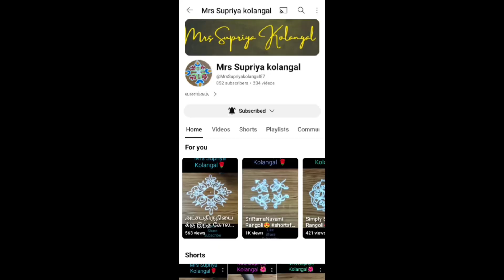தினசரி வாசலுக்கு போட 2 சூப்பரான கோலங்கள் 🌼|| 2 Attractive Simple mugulu for Daily use🌼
Dailyrangoli
Simplerangoli
padikolam
nodotrangolis
7daysrangolis
Kuttykolam
பூஜையறைகோலம்
smallrangoli
kuttyrangoli
rangoli
kolam
mugulu
starrangolis
art
drawing
easyrangoli